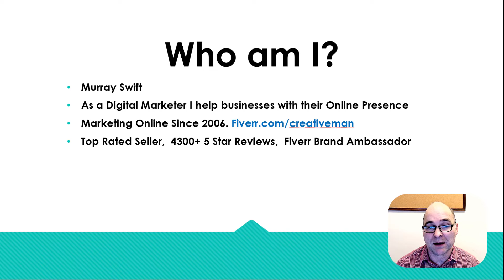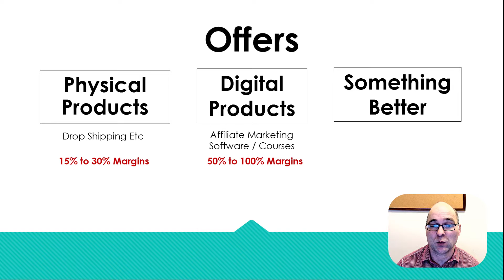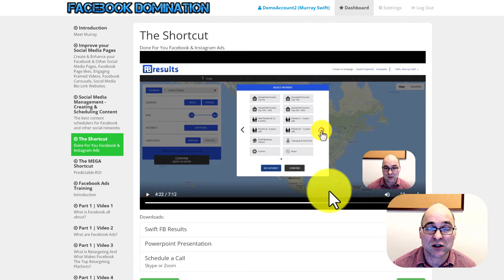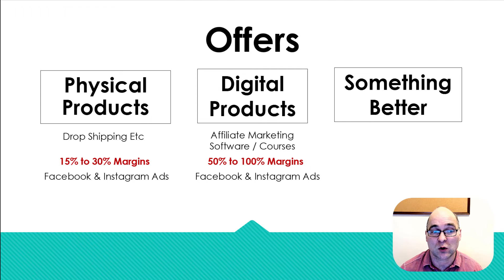How To Get Lots Of Traffic Online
0:00 Introduction - Who am I?
0:34 Before you Get Traffic, you need a Compelling Offer!
0:43 Physical Products
0:45 Digital Products
0:50 Service Based Businesses
0:54 Physical products, drop shipping, Shopify
0:59 Digital products, affiliate marketing, software and courses
1:07 Shopify Profit Margins
1:38 Digital Products Margins - Affiliate marketing, Software and Courses
1:49 I can help you with Facebook and Instagram Ads
1:52 Facebook Domination Course
2:07 Improve your Social Media Pages
2:11 Social Media Management
2:15 Learn Facebook Ads
2:23 Done For you Facebook and Instagram Ads - Setup Skype or Zoom call
2:53 Predictable ROI
2:57 Other courses and resources. Facebook Traffic Strategies, Internet Traffic Tips.
3:05 Launch Jacking, Product Launching, Affiliate Marketing, Selling Digital Products, YouTube Ads and more.
3:28 Predictable ROI and Special Offer

I'm Murray aka "creativeman" on Fiverr ▶ I've been a Digital Marketer since 2006 & I'm a Friendly 👪Family Man. I'm a Fiverr Top Rated Seller, 4300+ 5 Star Reviews, Fiverr Brand Ambassador & Featured on Forbes.

I can help with.
• Social Media Marketing
• E-Learning Courses to Monetize Your Knowledge!
• Facebook & Instagram Ads
• YouTube Ads
• Websites
• Chatbots
• Premium Marketing Softwares

(95% of my buyers order Premium plan for my software to frame unlimited videos themselves).